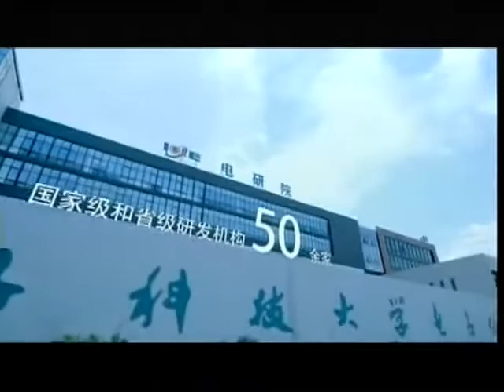锵锵三人行20120906方大国“亮”身份打空姐不算可怕 孟广美 马未都